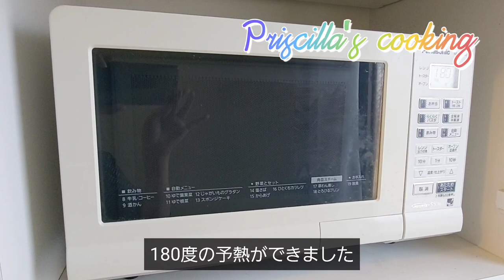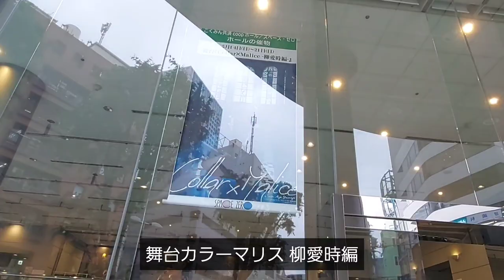SUB【ルームツアー】10キロ痩せした食事/ハワイリビング/ライ麦パン/カヌレ作り/ダイエット/vlog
ハワイ風リビングのルームツアー

1週間の食事日記（2023年5月3週目）
食事vlog

10キロ痩せした50代
現在キープ中

カヌレ作り
ライ麦パン作り
わっぱ飯
わっぱ弁当
玄米
レジスタントスターチの効果
カラーマリス柳愛時編鑑賞
Collar×Malice
アンチエイジング
健康オタク
おひつで冷や飯
レジスタントスターチの効果を確かめる
玄米を食べる
血糖値の上昇を抑える食事を摂る